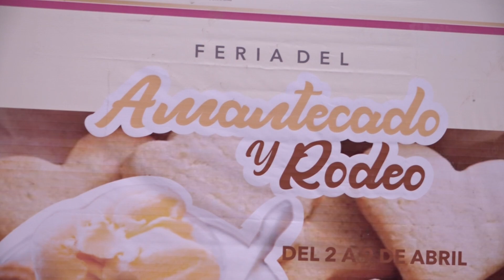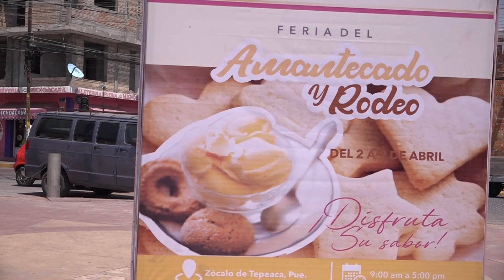Elaboran el tradicional amantecado y rodeo en el municipio de Tepeaca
El amantecado está elaborado de mantequilla y huevo los cuales los heladeros artesanales elaboran en casa y saben que en esta época de semana santa es la temporada donde se vende, sin embargo el amantecado no se puede degustar sin un rodeo o las galletas tradicionales de esta época